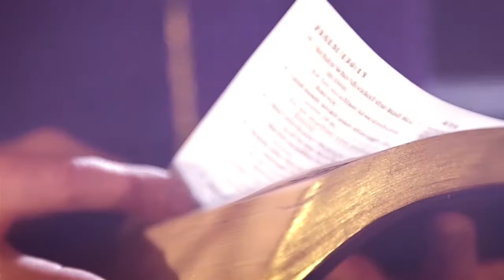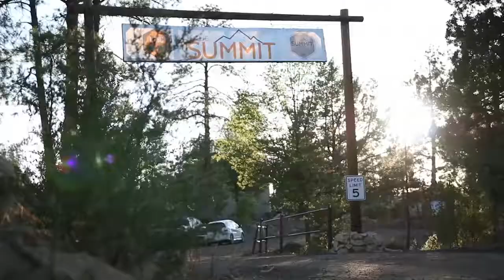BCC Announcements 4-2-2017